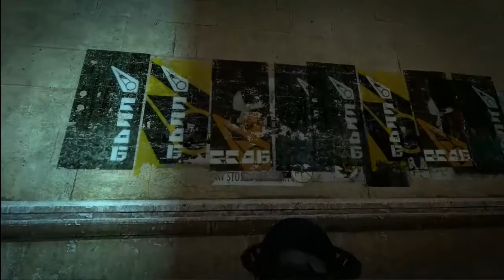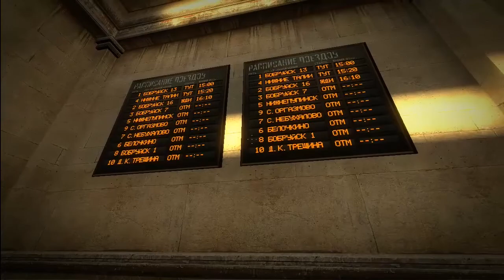Прохождение Кайф Лайв Kayf-Life Remake 2017 №01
KAYF-LIFE
Это модификация для легендарной игры Half-Life 2, являющаяся пародией с альтернативно-глумежной озвучкой в стиле начала нулевых.

KAYF-LIFE 2017 Remake
Это перезапуск всей вселенной Kayf-Life, родившейся на свет еще в 2006 году и вторично выпущенной в виде Reloaded издания в 2011.

Ремейк нацелен на современное переосмысление многих мелочей в дизайне и геймплее.

Он так же включает в себя KAYF-LIFE Page One, но а Page Two, увы, уходит в небытие. С этим мы ничего не можем сделать, в связи с тем, что наш главный звукозаписывающий актер по прозвищу 1njectoR ушел в отставку.

!!!Модификация работает через Steam. Лицензионные Half-Life 2 и эпизоды не требуются. Для запуска вам понадобится Source SDK Base 2013 - мод-база, являющаяся полностью бесплатной и легко доступной для загрузки.
Сюжет
Добро пожаловать в альтернативную Россию! На дворе 2007 год. С недавних времён миром правит выдающийся доктор Фёдор Бруньков, который превратил всю инфраструктуру мира в огромную сеть колоний и санаториев. На территории одной из таких нам и предстоит побывать...

Бобруйск 17 - это огромная оздоровительно-воспитательная колония для наркоманов, алкоголиков и психопатов.

На территории колонии запрещены наркотики, алкоголь и предоставление любых услуг сексуального характера. За строжайшим порядком следят доблестные санитары-мордовороты. Однако, в подпольной лаборатории старый еврей нетрадиционной ориентации, который плохо ладит с техникой, тайком продает ущемленным в развлечениях пациентам запрещенные продукты. Зовут его Изя Ламер. У него есть ручной питомец-мутазоид по кличке Шарик. На Изю под прикрытием работает бывший уголовник Боря Ковтун, а так же целая подпольная организация по производству пиратских дисков.

Неизвестный наркоторговец в строгом костюме решает освоить новый рынок - Бобруйск 17, однако для этого ему необходимо устранить доктора Брунькова. Как раз для этой цели неизвестный нанимает Жору Фридмана - бывшего пациента колонии, который знает что там к чему. К тому же, в силу своего слабого интеллекта и шизофрении, он не задает лишних вопросов, особенно когда дело доходит до алкоголя и различных лечебных препаратов.

Вам предстоит очутиться в роли Жорика и вернуться в колонию для выполнения задания от таинственного незнакомца. Разумеется не без помощи старых друзей!